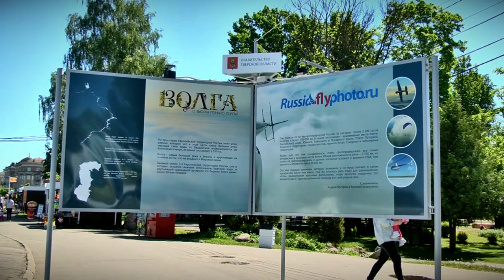В тверском Горсаду откроется уникальная фотовыставка